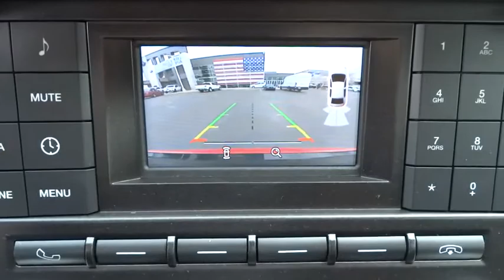2017 Ford Mustang Salt Lake City, Murray, South Jordan, West Valley City, West Jordan, UT 44810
2017 Ford Mustang

This 2017 Ford Mustang GT Fastback is offered to you for sale by LHM Super Ford SFO.This Ford includes:* REVERSE SENSING SYSTEM  * Rear Parking Aid* TRANSMISSION: 6-SPEED SELECTSHIFT AUTOMATIC  * Remote Engine Start  * Transmission w/Dual Shift Mode  * Locking/Limited Slip Differential  * A/T  * 6-Speed A/T* 3.55 LIMITED SLIP REAR AXLE  * Locking/Limited Slip Differential* EQUIPMENT GROUP 300A* INTERIOR & WHEEL PACKAGE  * Tires - Front Performance  * Aluminum Wheels  * Floor Mats  * Tires - Rear Performance*Note - For third party subscriptions or services, please contact the dealer for more information.*You've found the one you've been looking for. Your dream car. You can finally stop searching... You've found the one you've been looking for.More information about the 2017 Ford Mustang:The 2017 Mustang may still have one of the most recognizable names in the automotive world, but with its current design, it's far more than just a pretty face and a familiar name. It represents one of the best value propositions for buyers who just want the fastest car for their money. There is no longer a slow Mustang and a fast Mustang; there are just fast and even faster versions. The Mustang starts at just over $24,000, a price that undercuts most of its less powerful rivals, such as the Subaru BRZ. Even when optioned out beyond the $40,000 mark, the Mustang still represents a tremendous value.Strengths of this model include available as a convertible, powerful engines, Mustang mystique, modernized styling, improved fuel economy, and sporty handling
TRANSMISSION: 6-SPEED SELECTSHIFT AUTOMATIC  -inc: steering wheel paddle shifters  Remote Start System  Leather-Wrapped Shift Knob  3.15 Limited Slip Axle Ratio,EQUIPMENT GROUP 300A,REVERSE SENSING SYSTEM,3.55 LIMITED SLIP REAR AXLE,INTERIOR & WHEEL PACKAGE  -inc: Tires: 19  Premium Carpeted Floor Mats w/Pony Logo  Wheels: 19 x 8.5 Low Gloss Black-Ptd/Machined Aluminum,Rear Wheel Drive,Power Steering,ABS,4-Wheel Disc Brakes,Brake Assist,Locking/Limited Slip Differential,Aluminum Wheels,Tires - Front Performance,Tires - Rear Performance,Power Mirror(s),Rear Defrost,Intermittent Wipers,Variable Speed Intermittent Wipers,Rear Spoiler,HID headlights,Automatic Headlights,Fog Lamps,AM/FM Stereo,CD Player,MP3 Player,Auxiliary Audio Input,Steering Wheel Audio Controls,Bluetooth Connection,Telematics,Smart Device Integration,Pass-Through Rear Seat,Rear Bench Seat,Adjustable Steering Wheel,Trip Computer,Leather Steering Wheel,Keyless Entry,Power Door Locks,Keyless Start,Cruise Control,A/C,Power Driver Seat,Power Passenger Seat,Cloth Seats,Bucket Seats,Driver Adjustable Lumbar,Auto-Dimming Rearview Mirror,Driver Vanity Mirror,Passenger Vanity Mirror,Driver Illuminated Vanity Mirror,Passenger Illuminated Visor Mirror,Floor Mats,Power Windows,Security System,Engine Immobilizer,Traction Control,Stability Control,Front Side Air Bag,Tire Pressure Monitor,Driver Air Bag,Passenger Air Bag,Front Head Air Bag,Rear Head Air Bag,Passenger Air Bag Sensor,Knee Air Bag,Back-Up Camera